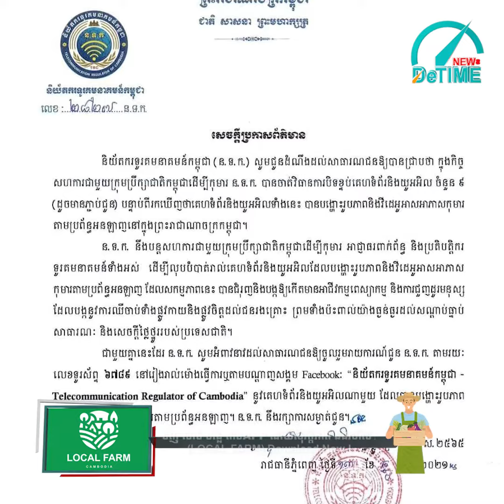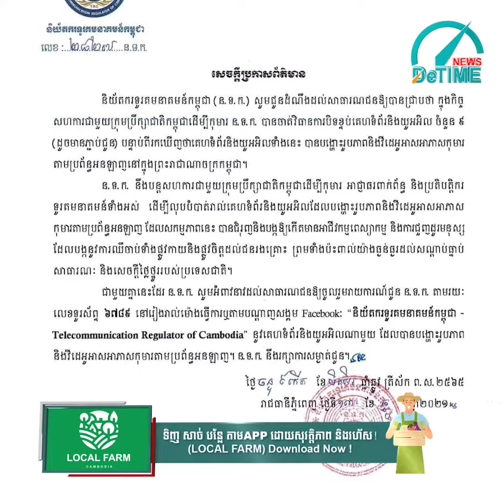និយ័តករទូរគមនាគមន៍កម្ពុជា បិទគេហទំព័រនិងយូអអិលចំនួន៩ ដែលបង្ហោះរូបភាព និងវីដេអូអាសអាភាសកុមារ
📲ទាក់ទងផ្សព្វផ្សាយពាណិជ្ជកម្ម  017 / 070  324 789

លោកអ្នកអាចផ្ដល់ព័ត៌មានទាន់ហេតុការណ៍ 24/7 មកសារព័ត៌មាន DE TIME NEWS តាមលេខ  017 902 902 (Hotline)